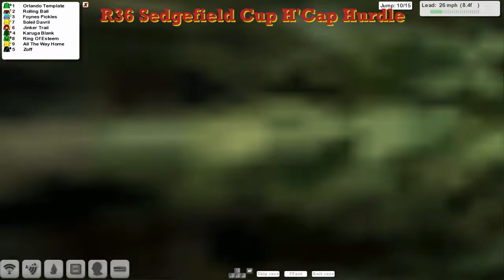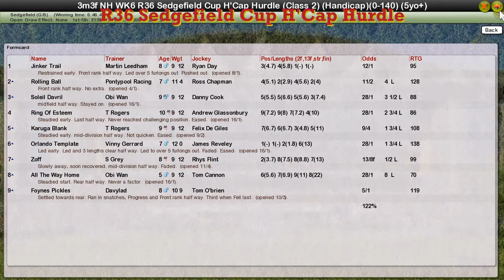NH WK6 R36 Sedgefield Cup H'Cap Hurdle